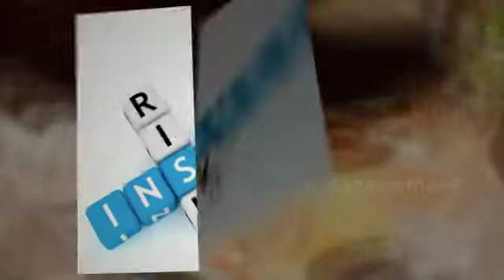Pub Insurance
A UK Top 100 Independent Insurance Broker in the North East, offering professional business insurance broking and risk management services since 1979.